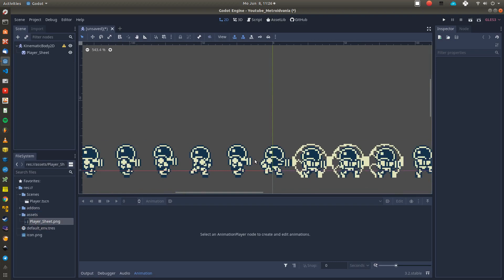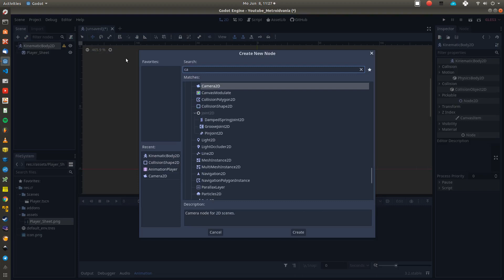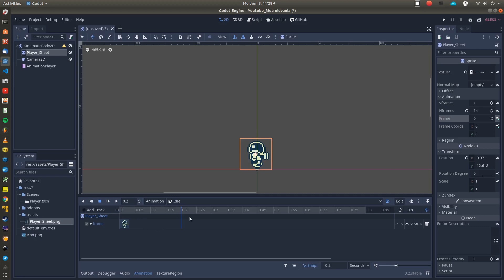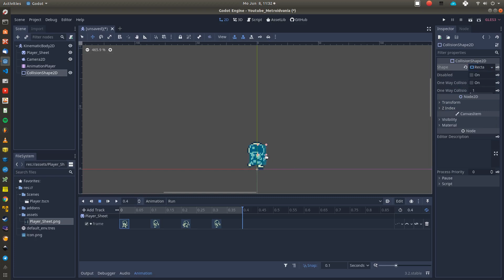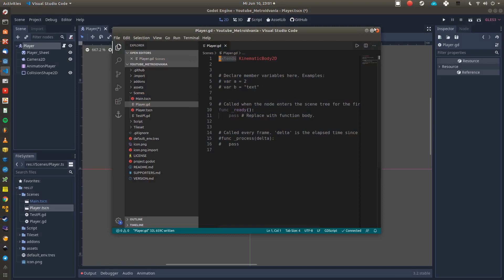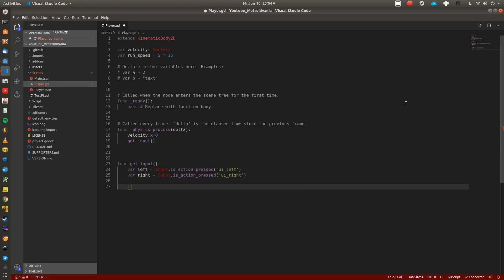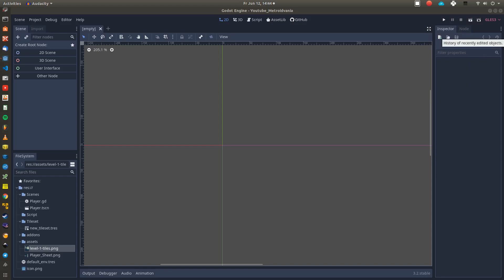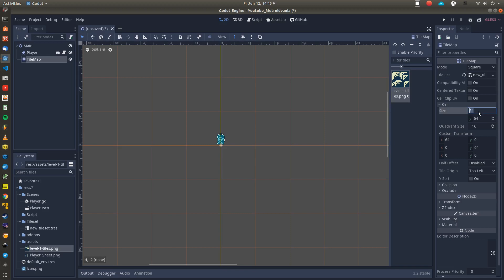Godot 3.2 1Bit MetroidVania Tutorial (1) - Player Controller, Animation & Tilemap (very basics)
Series is about creating a full 1 Bit Metroidvania using the Godot Game Engine.
The Tutorials are designed as quick and beginner friendly as possible, meaning:
We will try to get the most fancy stuff out of Code as basic as possible.

0:00 Intro
0:25 Playerscene Setup
2:10 Animation
4:30 Collider and Save Scene
5:10 Scripting the Controller
8:00 Tilemap

Assets by  @Luis Zuno

Lightning effect
Humanoide VFX from Pixabay